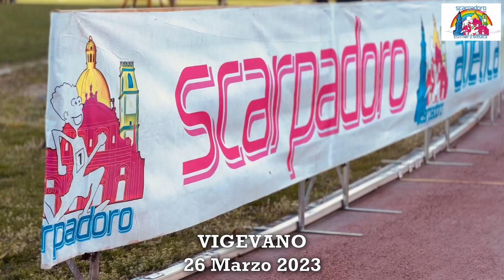Scarpadoro 2023: il video ufficiale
Il filmato della Scarpadoro 2023 prodotto da Alessandra Cigallino, Edoardo Bedon, Luca Bagaladi, Enrico Bianchi, Francesca Bianchi e Roberta Cigallino.